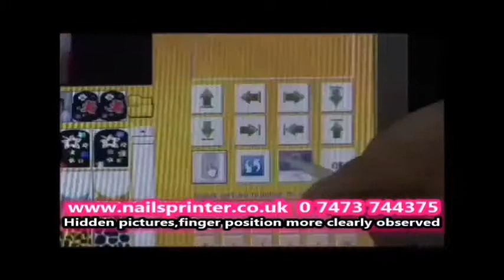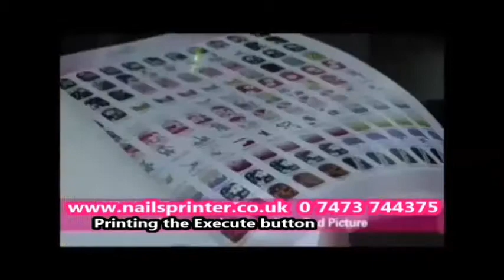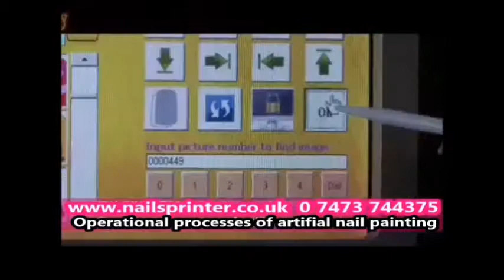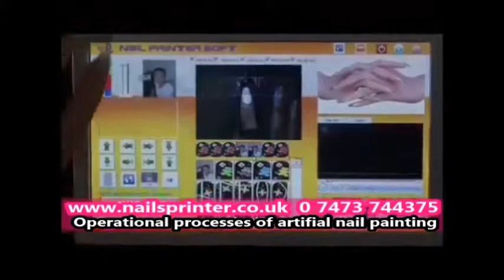nail art uk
The Best Nail Art Printer in UK